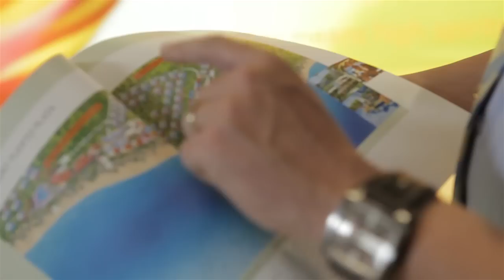Dominikanische Republik | Insider AusBlicke | Folge 7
Unter dem Motto „Karibisches Flair und River Rafting" steht die vorerst letzte Folge unserer Insider AusBlicke. Marcus Kunert von der TUI Flughafenstation entführt euch in die Dominikanische Republik. Neben Entspannung und karibischem Flair im RIU Hotel Merengue und RIU Bachata, empfiehlt er eine River Rafting Tour auf dem Fluss Yaque del Norte.